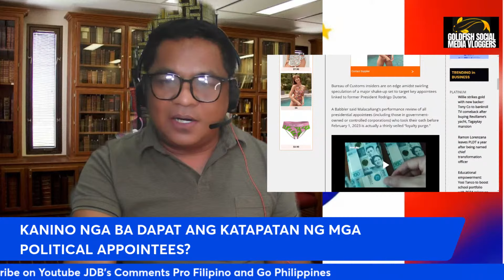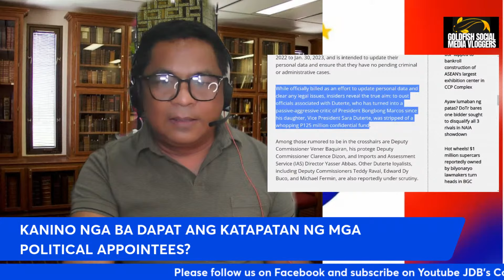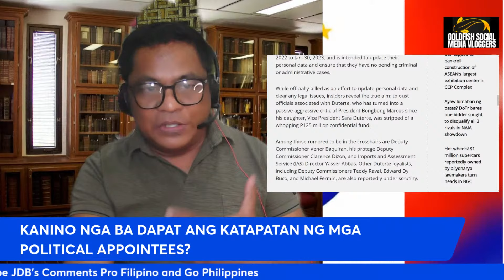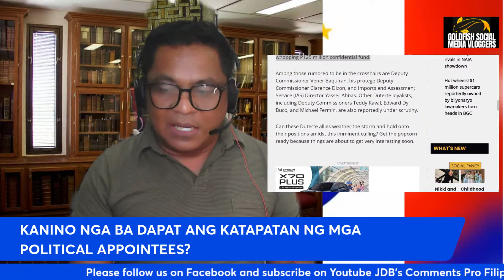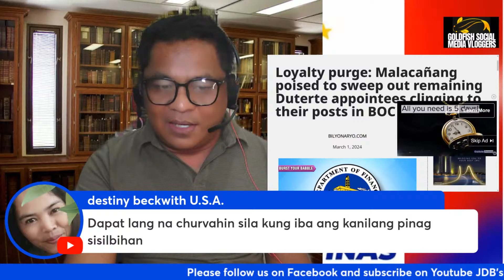KABASTUSAN NI DIGONG NAG-BUNGA NA DU30 BOYS SISIBAKIN NA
Tama lang ba na sibakin na din sila sa kanilang pwesto kahit ang katapatan ay sa dating Pangulo?

For further reading:
Loyalty purge: Malacañang poised to sweep out remaining Duterte appointees clinging to their posts in BOC